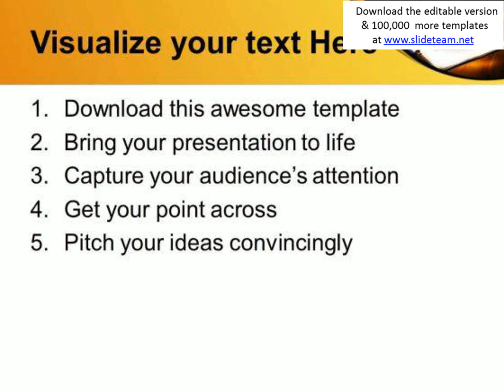bible lessons christian powerpoint templates and powerpoint themes 0812